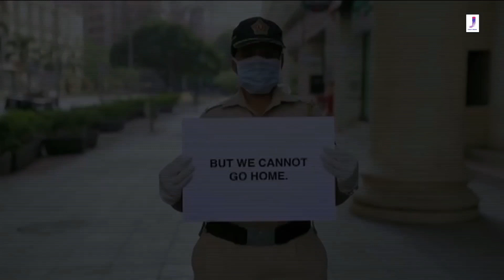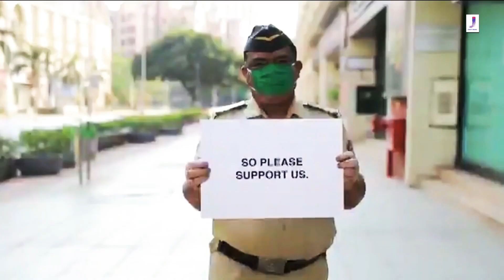Muskurayega India || India Fight against covid19 || NaxGo photography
This is copyright music .it is only for entertain and awareness for people.